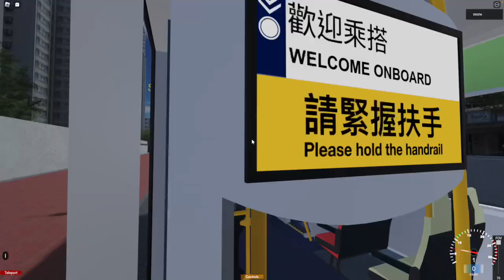ROBLOOX Geo City 324X 晴灣晴奧花園🔁沙善邨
各位觀眾歡迎來到我嘅YouTube頻道，我係PW3017(唔方便透露名)，喺呢個頻道入面我會不定時出遊戲片，多謝大家支持😅😊，如果大家想睇真實行車片段可以去我個副頻道TV1721嗰度睇😊